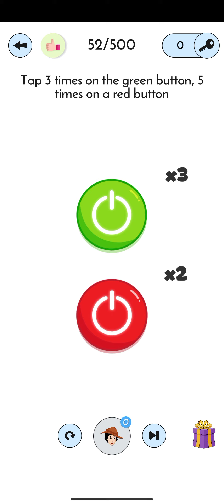detective IQ level 52 Gameplay Walkthrough Solution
detective iq level 42, detective iq level 43, detective iq level 44, detective iq level 45,
detective iq level 46, detective iq level 47,
detective iq level 48, detective iq level 49, detective iq level 50, detective iq level 51,